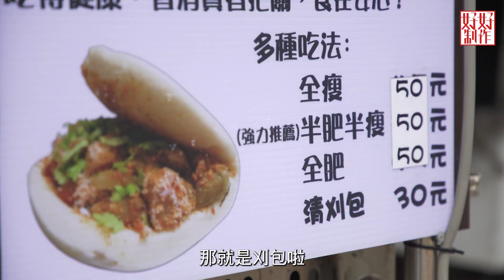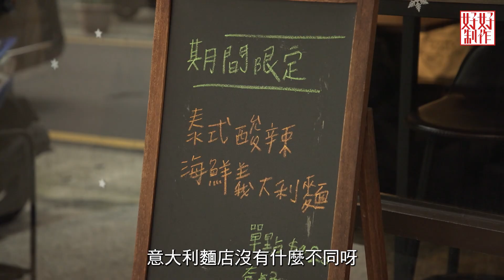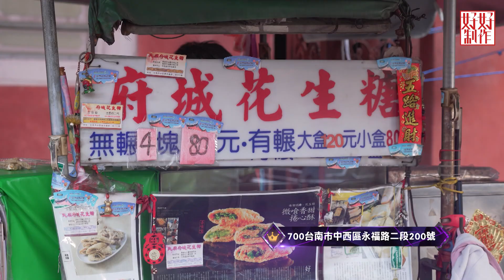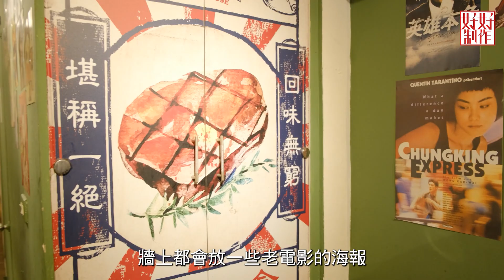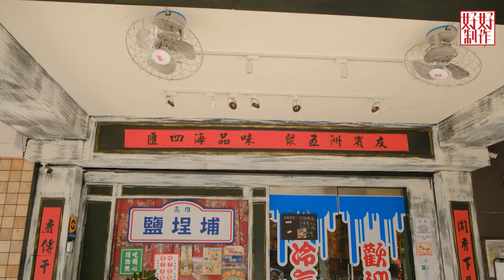《亞洲Top Ten - 台灣篇EP1 主持︰徐頴堃》「芫荽」配角變主角 古早味芫荽花生糖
《亞洲Top10》台灣篇今次有徐頴堃介紹平時做開配角嘅食物「芫荽」，究竟有幾多款料理出現？第六至十位分別有豬血膏、刈包、芫荽汁海鮮燉飯、芫荽漢堡、古早味芫荽花生糖、芫荽鐵板燒牛扒，每款特色芫荽料理各有捧場客，當然就最適合芫荽控朋友啦！